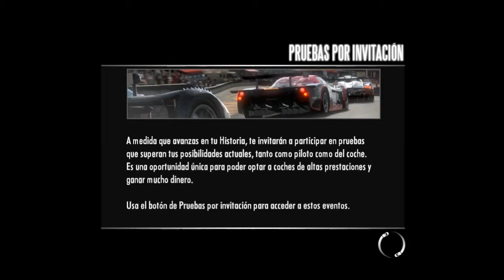NFS Shift - PC - Gameplay - (Seba91) - Puesto 2